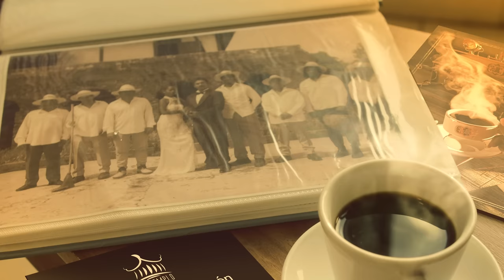Ecos Del Tivolí - Patrimonial Drink (Video Oficial)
Patrimonial Drink by Ecos Del Tivoli (Que bueno es el café) Video oficial, música latina. Bebida Patrimonial, canción del café.

Dirección de video: Reinier Charon
Producción: Rafael Lorenzo Fong y Daniela Gomex
Edición y Post producción VFX Miguel Ángel Alpizar
Director de la agrupación: Jorge Félix Cambet Torres
Autor: Jorge Javier González
Arreglos: Esteban Blanco Rodríguez

Powered by: Mh Musik, LLC